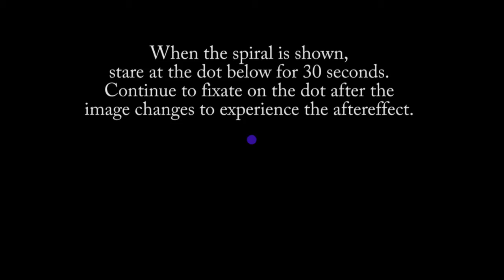Motion Aftereffect - Spiral